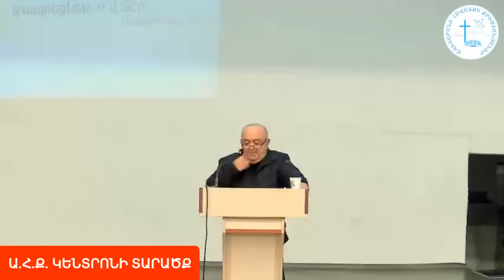Դատաստան և ողորմություն